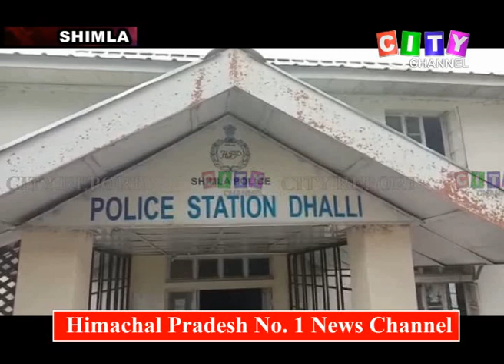Shimla Best Police Station 23 Jan 2020